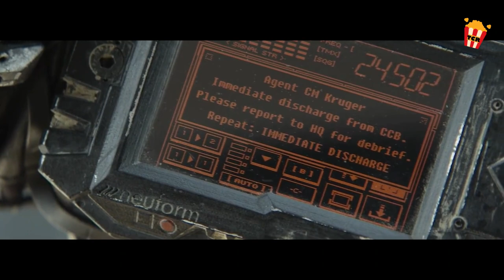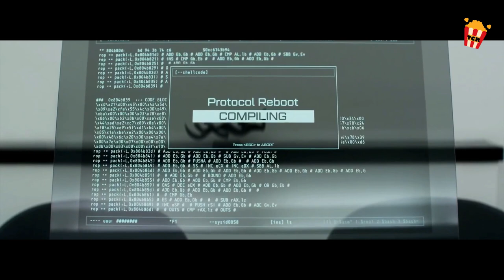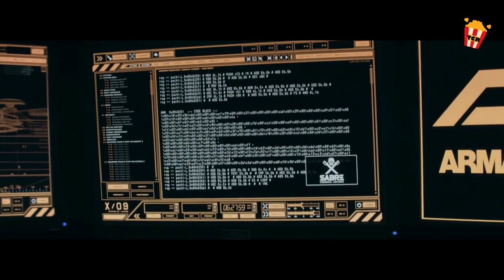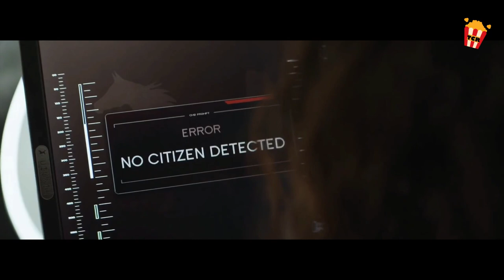Ang Ganda ng Paraiso sa kalawakan, tinangkang pasuking ng Skwater.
Noong taong 2154, ang sangkatauhan ay malinaw na nahahati sa dalawang klase ng mga tao: Ang ultrarich ay nakatira sakay ng isang marangyang space station na tinatawag na Elysium, at ang iba ay nabubuhay sa isang hardscrabble na pag-iral sa mga guho ng Earth. Ang kanyang buhay na nakabitin sa balanse, isang lalaking nagngangalang Max (Matt Damon) ay sumang-ayon na magsagawa ng isang mapanganib na misyon na maaaring magdulot ng pagkakapantay-pantay sa populasyon, ngunit si Secretary Delacourt (Jodie Foster) ay nangakong panatilihin ang layaw na pamumuhay ng mga mamamayan ng Elysium, anuman ang mangyari. gastos.
Title: Elysium (2013)